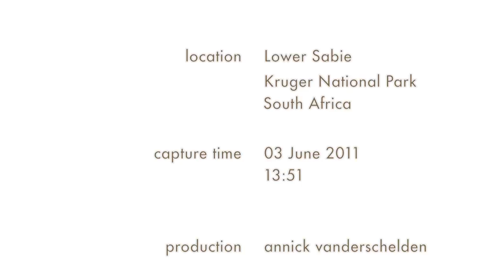African Bush Elephants